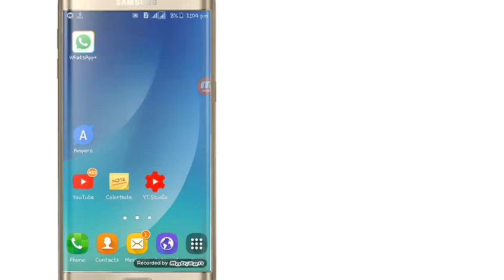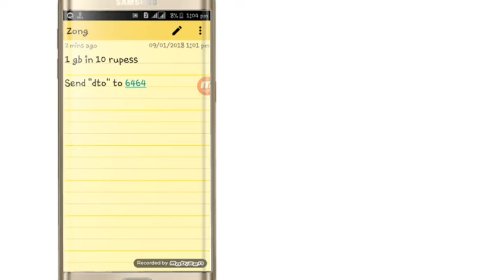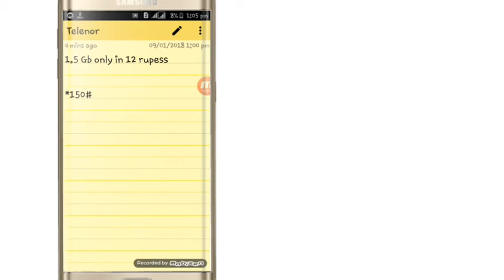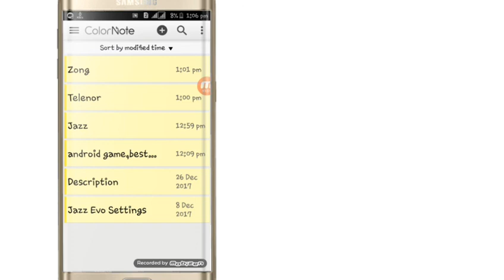Cheapest internet packages for jazz,zong,telenor|dail and enjoy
in this I'm Going to show you

Cheapest internet packages for zong,jazz,telenor

Free internet codes..